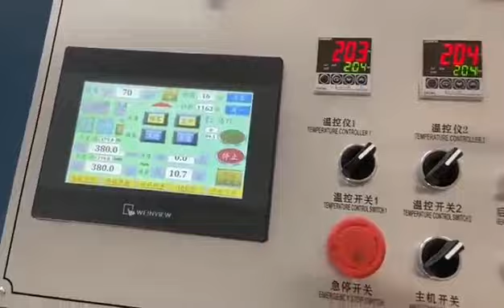Bag making machine